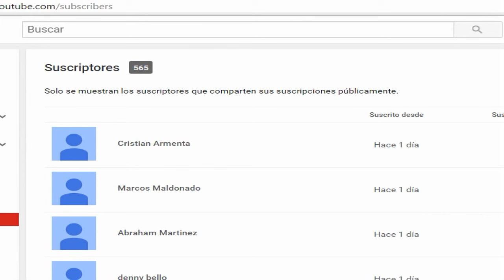Tibia.- PK con Subs y Concurso 500 subs!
Mandar su dibujo aquí por mensaje privado si quieren participar!
tienen hasta el Domingo 14 (en el vídeo me equivoque jaja!)

AWIWI!!!